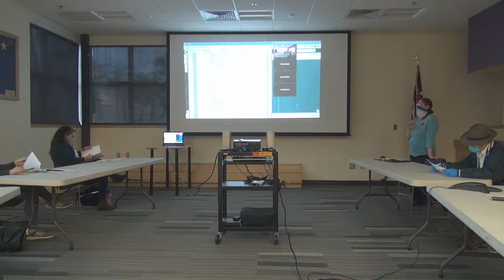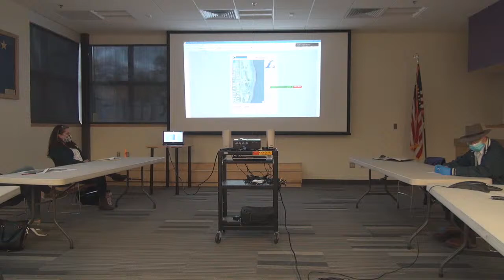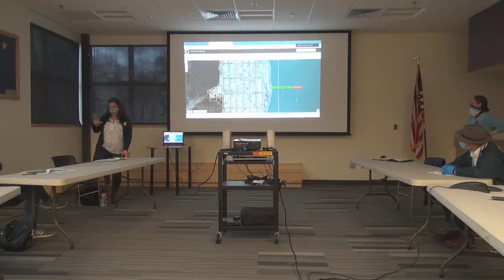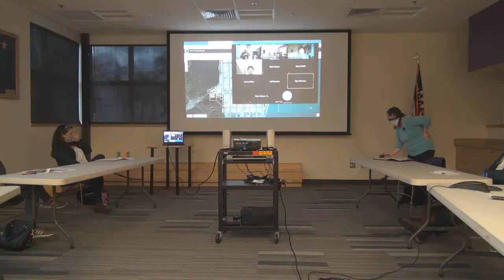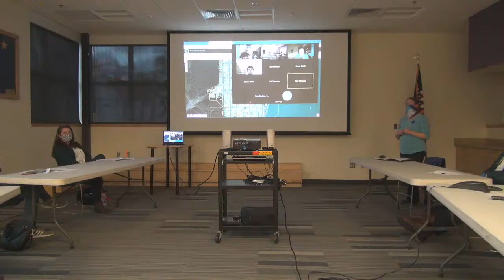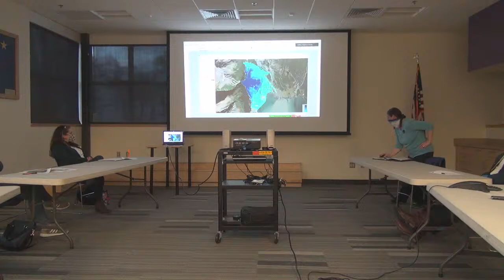October 6, 2020 P & Z Joint Work Session with SBCFSA